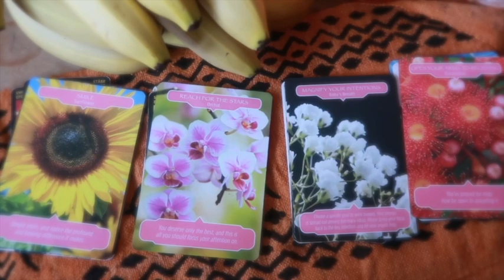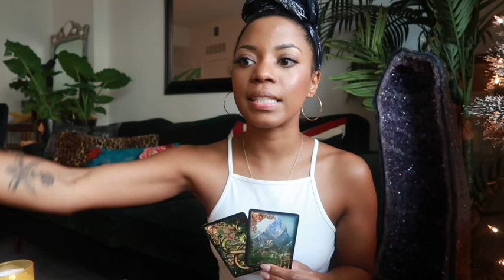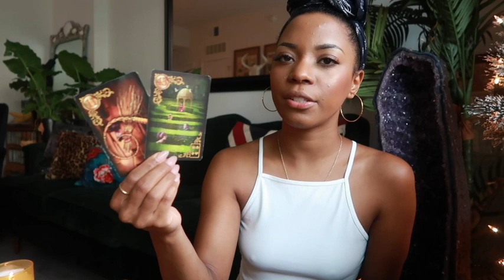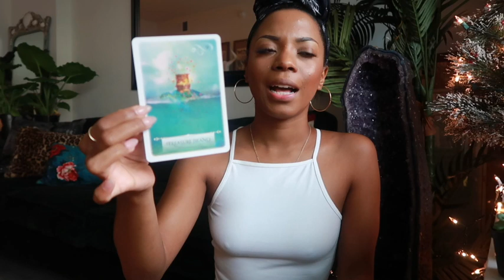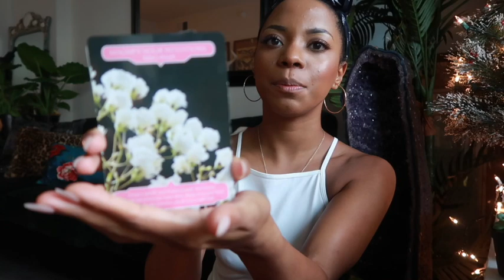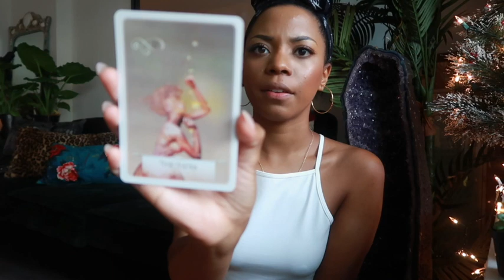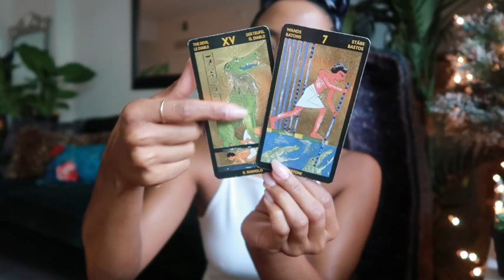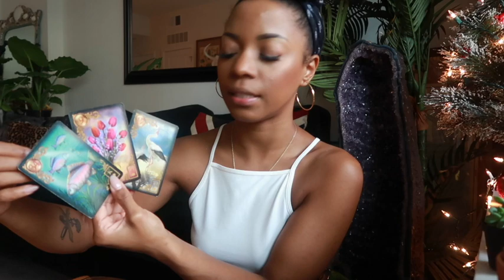MESSAGE YOU NEED TO HEAR NOW 🧿❤️|| Pick A Card 🔮✨ || Nourish to Flourish 🌧🌷🥭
Hello beautiful soul :) Welcome back! Blessings to each of you :) Timstamps are pinned in the comments. xoxo, J